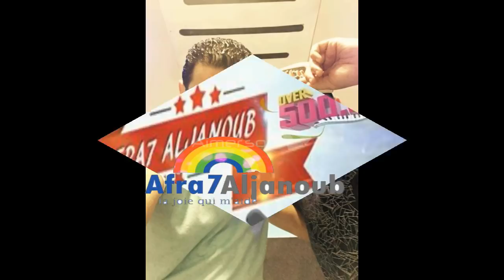جديد 2018 عصام الطويل البوم مبروك ياحبي الوجه الاول